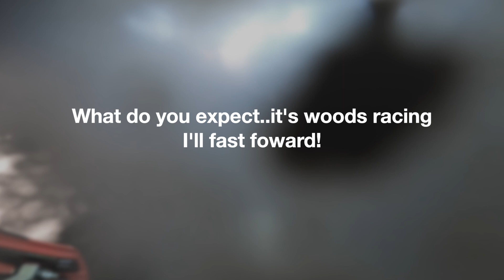2021 JDay Hemmonds Moto 1 C Vet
——— SOCIAL MEDIA ———